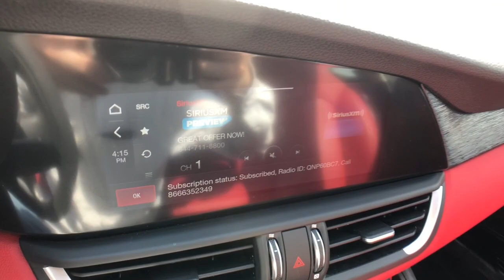2021 Alfa Romeo Giulia Rochester Hills, Troy, Pontiac, Sterling Heights, Auburn Hills, MI 220797P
Alfa Black Used 2021 Alfa Romeo Giulia available in Rochester Hills, Michigan at Rochester Hills CDJR. Servicing the Troy, Pontiac, Sterling Heights, Auburn Hills, MI area.
2021 Alfa Romeo Giulia Sprint - Stock#: 220797P - VIN#: ZARFANAN9M7638801

2021 ALFA ROMEO GIULIA   **AWD**Back-Up Camera**Bluetooth**Leather Seating**WarrantybrbrThis vehicle also includes Automatic Temperature Control, Push Start, Satellite Radio, Radio Wheel Control, Auto Headlights, Keyless Entry, Zone Temp-Dual